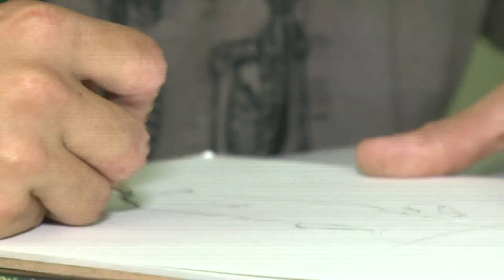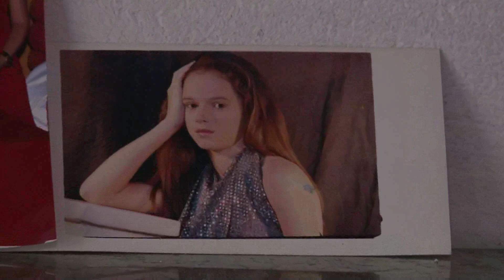Conheça Ícaro, um garoto transexual que faz serviço de entrega em sua bicicleta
Assim como Ícaro da mitologia grega, o jovem Ícaro Araújo sempre quis ser livre e conseguiu. Ele passa diariamente por muitos desafios, mas ainda assim não desiste de lutar.

O ilustrador de 26 anos também faz serviços de entrega em sua bicicleta. Assista a essa história liiinda!

Repórter: Iury Medeiros
Editor: Lucas Castro
Imagens: Rafael Bruno